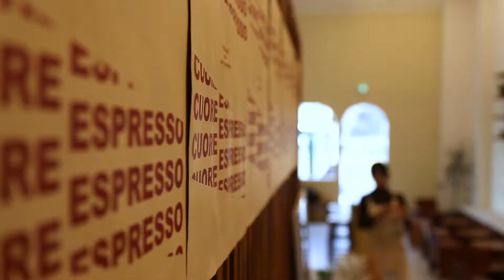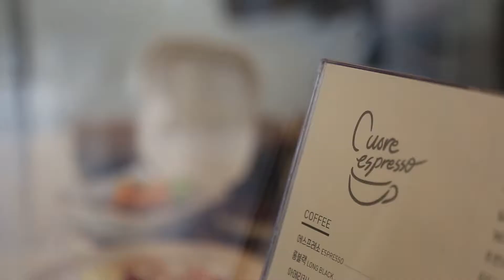쿠오레 대표 박진성 인터뷰